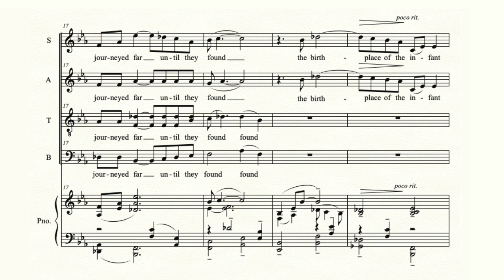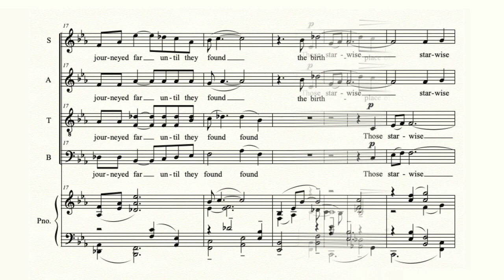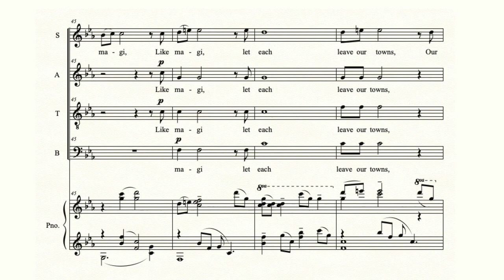Wise Men's Candle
The Wise Men's from Four Choral Songs for Advent, by Paul Buchanan and Brian Kehlenbach.
Intended for week two of Advent. Also called the Bethlehem Candle, Love.